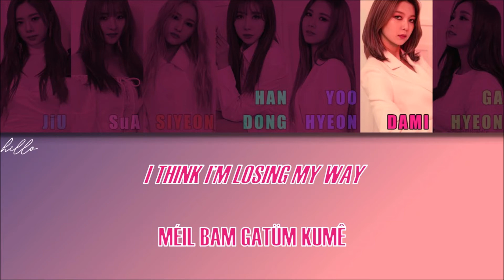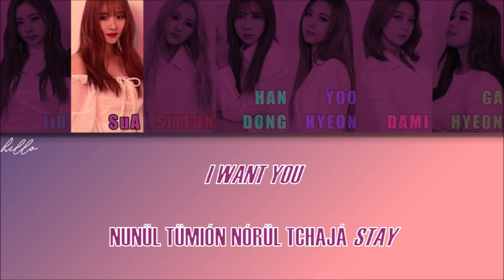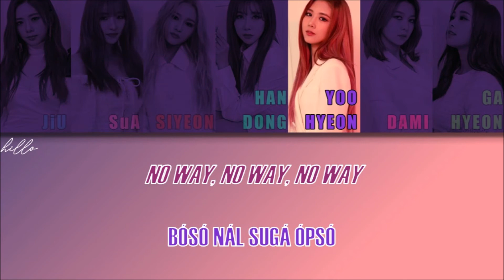DREAMCATCHER - AND THERE WAS NO ONE LEFT (Letra Simplificada)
Olá novamente!

Observações:

1- No hangeul, existem duas letras que são muito parecidas que soam como a letra "U", mas elas têm sons diferentes: o ㅜ que tem o som de "U" normal e o ㅡ que é romanizado como "EU". Para diferenciá-los, eu uso a trena (¨) ao invés de "EU". O ㅡ pode ser pronunciado como "ugh" ou até mesmo dizer "U", mas como se você fosse dizer "I" (boca como se fosse dizer "I", mas diga "U". Pratique bastante, com o tempo você irá aprender!).

2- O "L" no final das palavras é pronunciado como se fosse o "L" no espanhol (a língua tocando o céu da boca).

3- O "K" no final tem um som bem curto.

4- O "R" no início da palavra tem um som mais forte e o "R" no meio da palavra tem um som mais fraco (exemplo: "R" de "rato" e "R" de "arara").

5- O "W" foi usado no para indicar a diferença de sonoridade que ele teria com U.

6- Palavras em inglês estão em itálico.
Próximos vídeos que irão sair:

ATEEZ - TREASURE EP.FIN : All To Action (Album)/My Way/UTOPIA
TXT - The Dream Chapter: MAGIC (Album)
Chen - Dear My Dear (Album)
VAV - 119
VIXX - Eternity/Error/Fantasy/Dynamite/Trigger/What U Waiting For/Black Out
SPECTRUM - Light It Up/Tonight
NU'EST - Love Me/LOOK/Beautiful Solo/Sleep Talking
Ashmute - Rose/Ghost
Seventeen - Flower/Fast Pace/Ah Yeah
OH MY GIRL - The Fifth Season/BUNGEE
GFRIEND - Mr. Blue/One-Half
EXO-CBX - Hey Mama!/The One
EXO - Twenty Four/Going Crazy/Heart Attack/Baby You Are/Oasis
STRAY KIDS - Hellevator/N/S/WHO?/Sunshine
BTS - Dream Glow/Heartbeat
GOT7 - Take My Hand/Magnetic
High School - Baby You're Mine
Yezi - Cider
DEAN - Pour Up (ft. ZICO)
UNIQ - EOEO
Treasure 7 - Going Crazy
Suga - So Far Away (ft. V, JK)
Kookheon & Yuvin - Blurry
3YE - DMT (Do Ma Thang)
Momoland - Bboom Bboom
AILEE - Home
BTOB - It's Okay
AB6IX - Absolute
PRODUCE48 - See You Again
Super Junior - Superman
Letra:

I think I’m losing my way
méil bam gatüm kumê
atchu ôré jón niégui
kuiká esü tchó
i angué sogül tágo rüló

narirü kiójuô né guióté stay with you
kán tchóran mami tchóné tchiguê
ranül biól tadá
sowó nül tamá
páram tára nóie guerô
kürigo amutô ópsó tá

kü dópshi mól ójió (uh)
no way, no way, no way
bósó nál sudô ópsó

kakái tága ôn bam
kügósê sümió düná
tchoiôni nun gamá
ho ooh~
kirül tára kóró bonda
kü-tchi ómnün gô
nórül bôlsu inün iúiran kil (oh I)

nunül tümión nórül tchajá stay with you
mirô soká tchinál kóné juó
ranül biól tará
kü bitchül tará
ángue sôgue náie guerô

nún ni kámguió
nán rimi púlió
oh stay with me here
and don’t leave me please
tchóm jóm dó kipó jóman gá

bósó nál sugá ópsó

uh, uh (hoo) (x3)
uh (hoo)

FIGHTING!